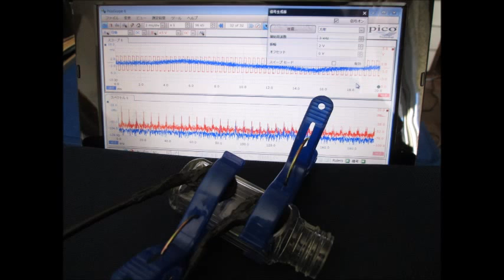スライドショー：超音波の観察 Slideshow：Observation of an ultrasonic wave